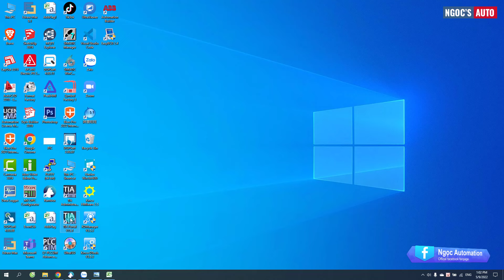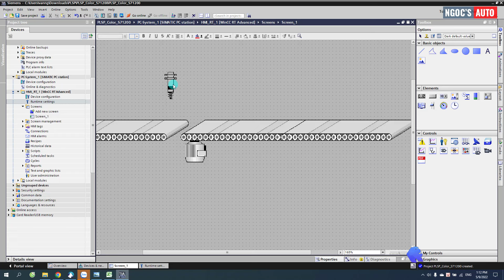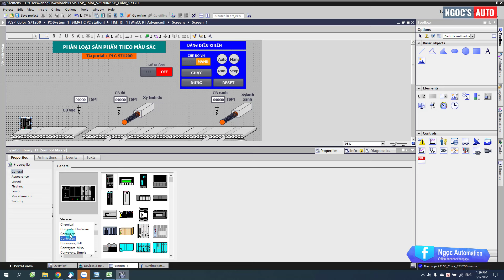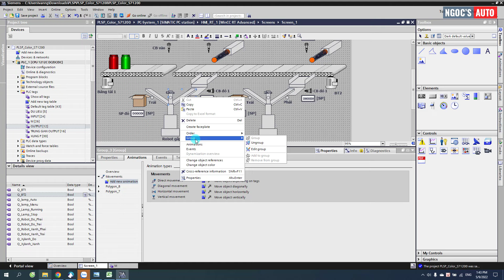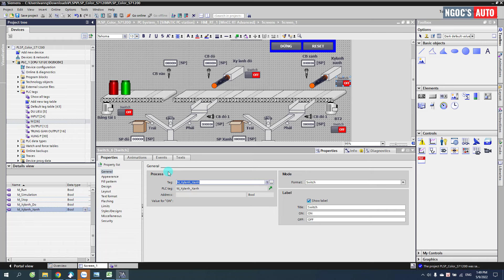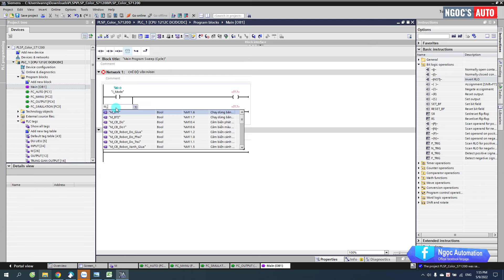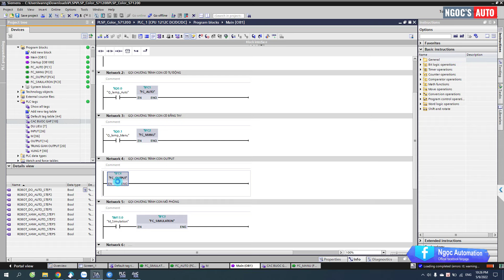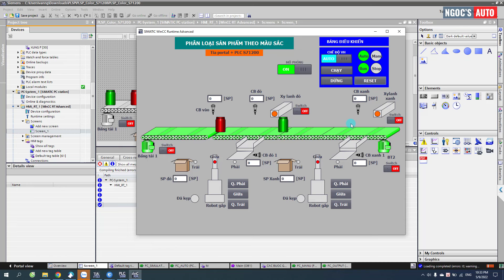Bài tập tia portal - Phân loại sản phẩm theo màu sắc bằng tay gắp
Phân cảnh trong video:
0:00 Giới thiệu bài toán`
3:40 Thiết kế giao diện scada
13:35 Tạo bảng tag trong PLC
16:15 Gán tag PLC vào Scada
30:15 Lập trình PLC
43:00 Chạy thử và kiểm tra